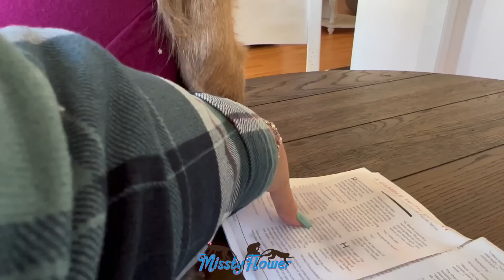Following Our Monkey/Princess Angelika, come with us 😊❤️